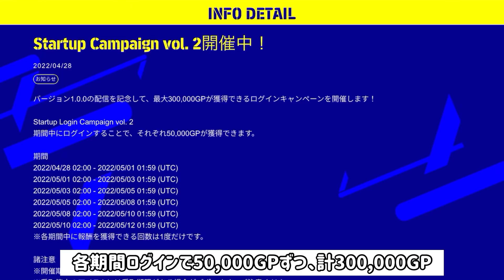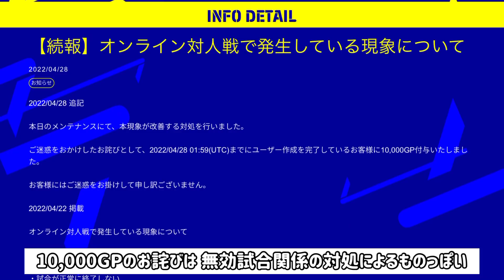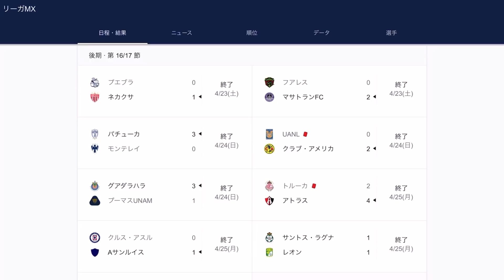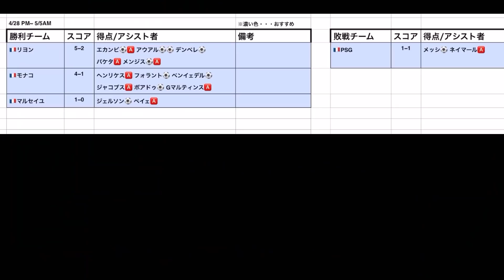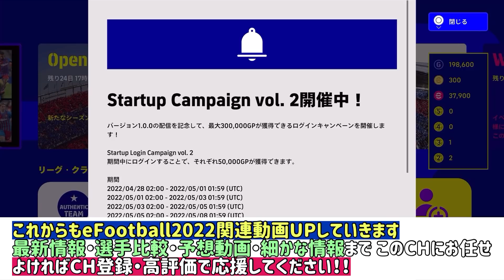【新イベ6つ!!】eFootball2022 最新イベント情報 Startupキャンペーン30万GP含む全回収で38万GP回収できる！ライブアプデ情報も【イーフト/ドリームチーム】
夢の約40万GPがそこに！